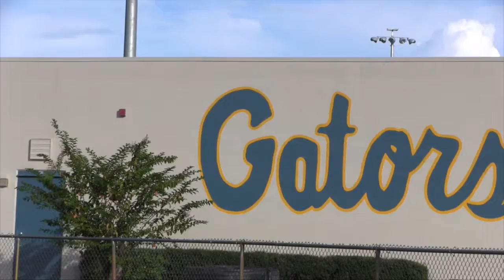LOLHS Swamp Talk 1 31 17